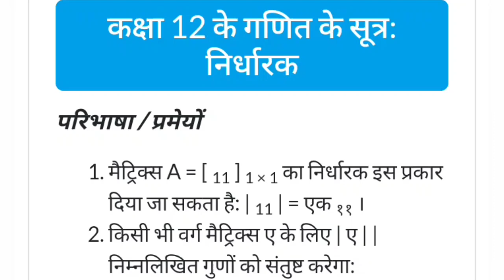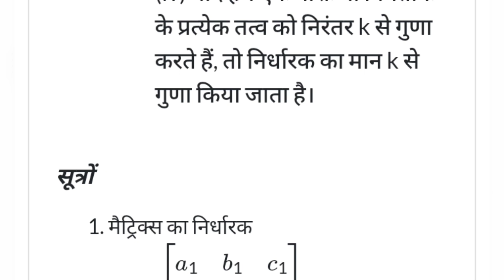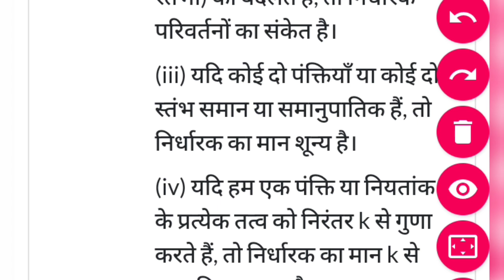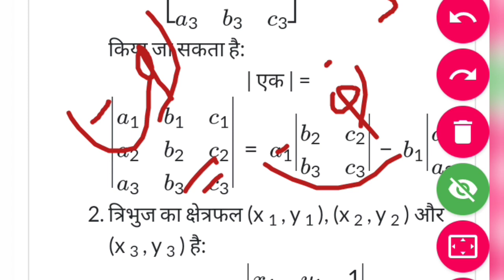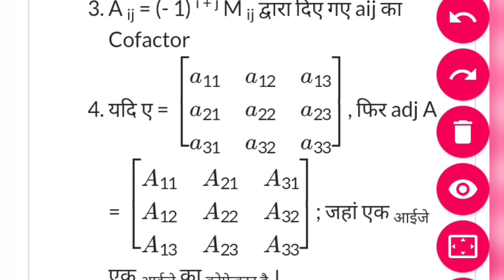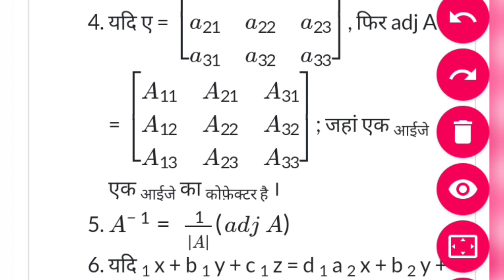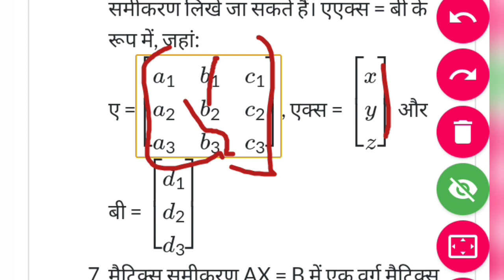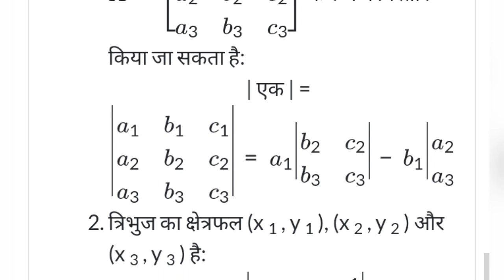formula_class_12_most class 12 objective questions chapter Rahul Kumar lectures 2020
Rahul Kumar lectures 2020,
Rahul Kumar lectures,. Rahul Kumar,
Rahul,
Kumar,
Lectures,
2020
Matrices,
Maths objective questions chapter 3 class 12 model paper 2020-21,
Maths,
Objective,
Question,
Paper,
2020,
Model paper,

Maths objective questions model paper 2020 21 ,
Maths,

Maths objective questions chapter 3 class 12 maths objective questions chapter 3 class 12 maths objective questions chapter 3 class 12 maths objective questions chapter 3 class 12 maths objective questions chapter 3 class 12,
Question number 19se ,

Matrices class 12 objective questions. Chapter 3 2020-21 model paper part 2

Question paper mathematics,